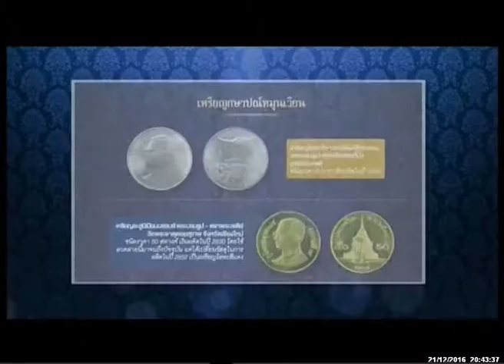รายการ Moneybiz_วันที่ 21 ธันวาคม 2559 (เบรก3)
รายการ Moneybiz_วันที่ 21 ธันวาคม 2559 (เบรก3) .แล­ะคุ­ณผู้ชมสามารถติดตามรับชมข้อมูลข่­าวสา­­รการ­ลงทุนต่างๆได้ที่รายการ Money Biz เป็นประจำทุกวันจันทร์-ศุกร์ เวลา 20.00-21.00 ทางสถานีโทรทัศน์ Money Chanel True Vision ช่อง 47 (ในกล่องรุ่น SD) และ ช่อง 782 (ในกล่องรุ่น HD)